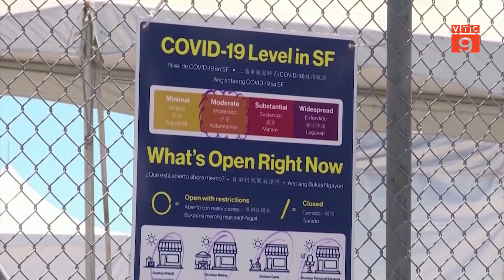BIẾN CHỦNG DELTA LÂY LAN Ở 98 QUỐC GIA | VTC9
VTC9 | BIẾN CHỦNG DELTA LÂY LAN Ở 98 QUỐC GIA